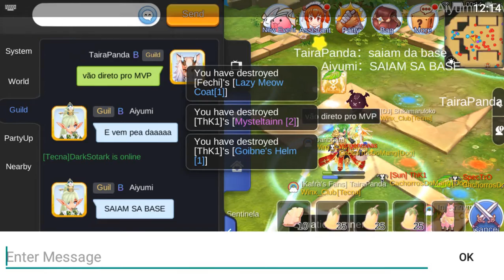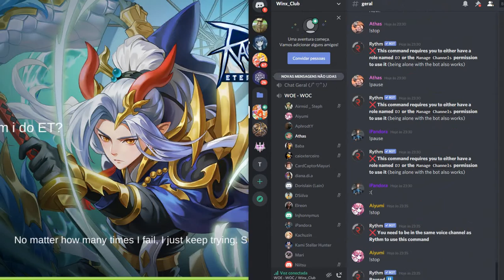WoC 21 09 20 TEAM SUN Winx_Club